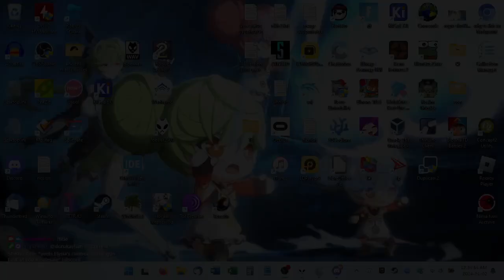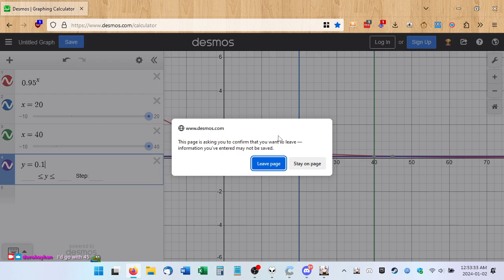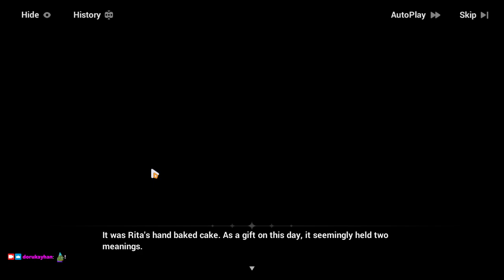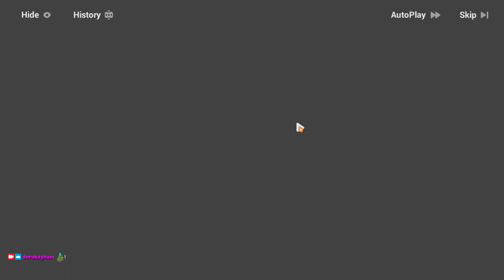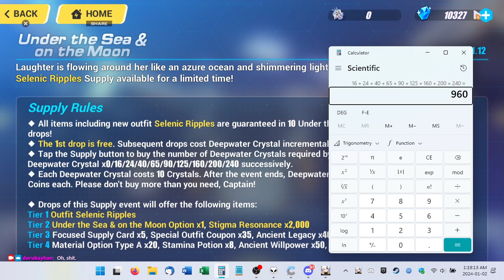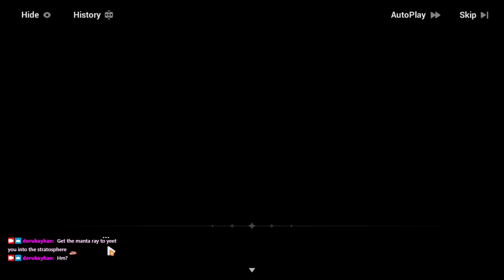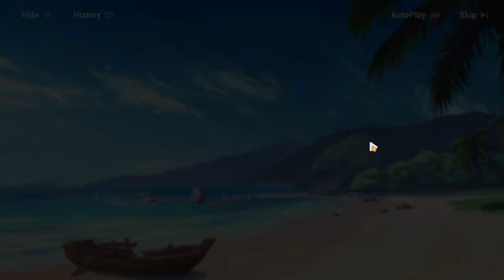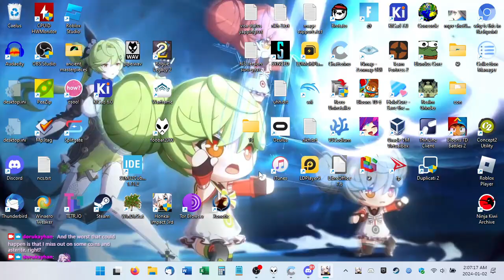2024-01-02T05:34:43 (🥹)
0:00:00 - Stream begins
0:01:34 - Login
0:02:17 - Happy new year and happy birthday Bianka! (EXTREMELY IMPORTANT: 39:40)
0:43:18 - New year begins, Senti's fortune-telling booth, dailies
1:10:09 - Summer Survival Rhapsody Side A (intro, Wandering Beach 1)